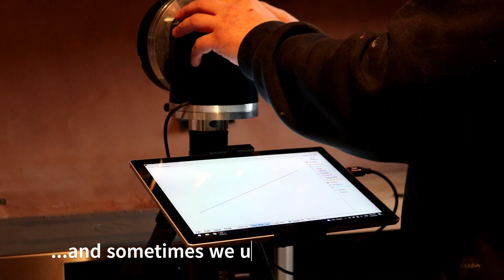What happens when we fit your worktop? Quartz & granite installation by World of Marble.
This video takes you through the process of purchasing your new worktops from World of Marble & the installation process. From the showroom to the templating, then the factory to the installation.

The stone in this video is Canterbury quartz from our Royal Collection

Special thanks to our customer for letting us film and their kitchen designer, Wood Lane Interiors.

World of Marble supply and fit stone kitchen worktops, hearths, bar tops, vanities and more. Primarily based in the East Midlands - Leicester, Derby, Nottingham, Grantham, Melton Mowbray, Lincoln and Newark, we pride ourselves on having a friendly team of skilled craftsmen that are dedicated to making your project perfect.

If you are looking for quartz, granite, Dekton, ceramic or marble surfaces for your home, why not visit us at our purpose-built showroom in Langar?